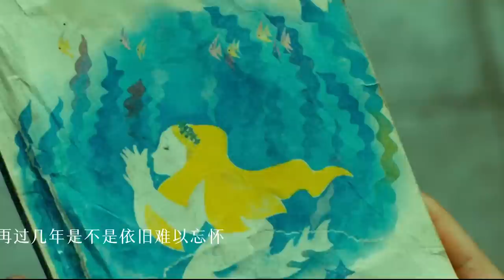【周深】翻唱阿杜《Andy》有多火？全网热度一晚破亿！独特的rap点燃全场！第一句就让原唱目瞪口呆，网友：周深太牛了！